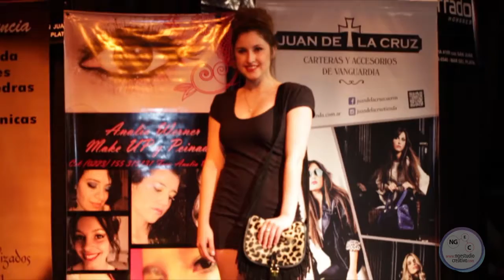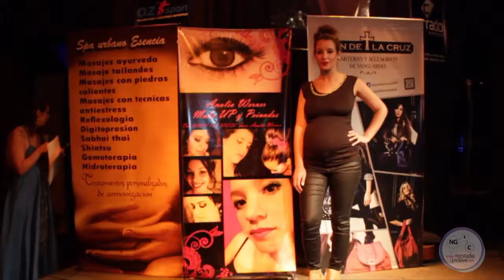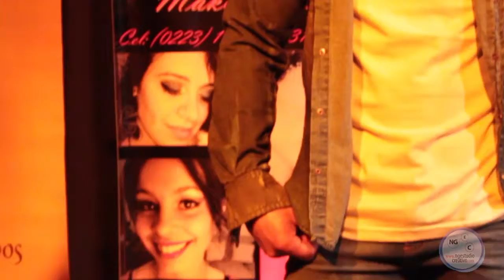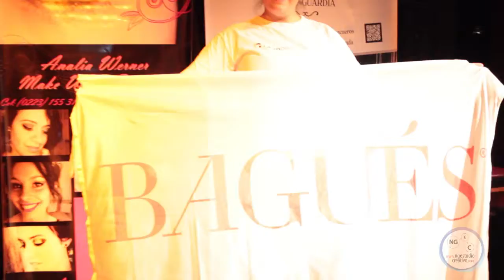NG New Video - VideoBack Desfile